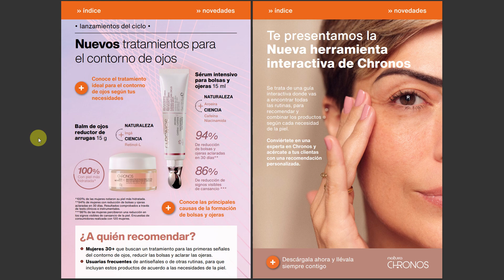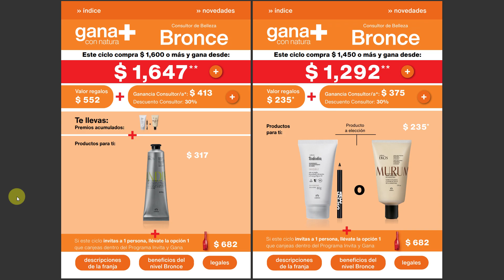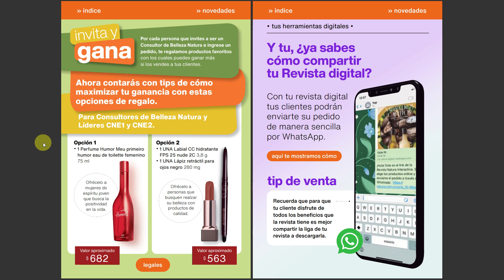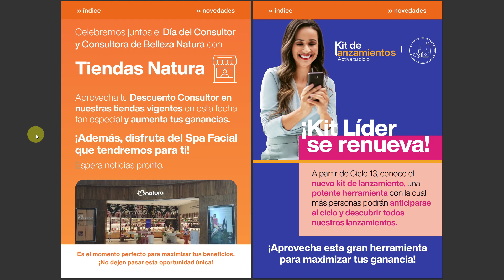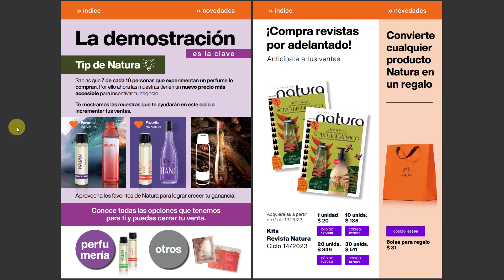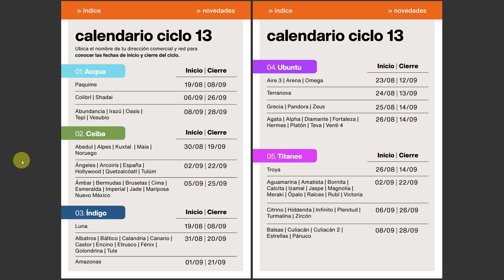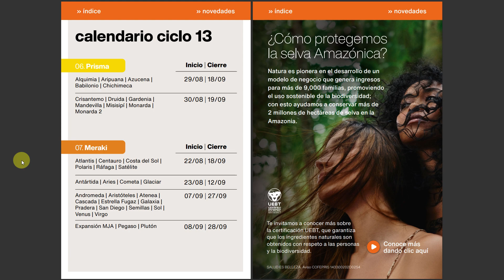📢 Ganancias y FRANJAS CICLO 13 NATURA MÉXICO 2023 🍃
Descubre lo que tenemos de ► Ganancias y Franjas Natura México Ciclo 13 2023. ✅ Simplemente no te lo puedes perder. 🌻 Mira las ofertas, promociones, lanzamientos y sorpresas que Natura de México tiene para ti. Conoce los productos especiales de la cosmética vegana sustentable.

Ganancias Potenciales Ciclo 13 Natura Mexico 2023.

franjas natura
franjas natura mexico ciclo 13 2023
ganancias potenciales natura
ganancias natura
ganancias natura mexico
ganancias potenciales natura mexico ciclo 13 2023
ganancias natura cosmeticos
franjas de regalo natura
franjas ciclo 13 natura
franjas 13
franjas 13 natura
franjas de regalo ciclo 13
franjas de regalo ciclo 13 2023
ganancias potenciales ciclo 13
ganancias potenciales ciclo 13 2023
ganancias ciclo 13 2023
mi natura ciclo 13 2023
mi natura mexico ciclo 13 2023
consultoria natura ciclo 13 2023
consultoria natura 13
consultoria natura mexico 13
revista mi consultoria natura mexico ciclo 13 2023
franjas 13 natura mx
franjas c13 natura
franjas c13 natura méxico
franjas c13 natura mx 2023
franjas ciclo 13 natura mexico 2023
mex